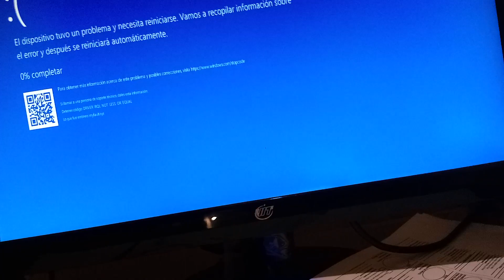BFDI 15 Dead Bod- BSOD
This Chain Is So Funny And Even More Funny With The BSOD Chain